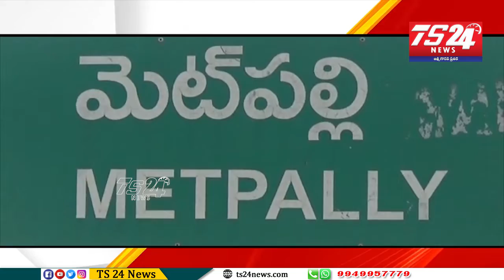ఆస్పత్రిలో చేర్చుకోలేదు అద్దె ఇంట్లో రానివ్వలేదు చివరికి ప్రభుత్వ ఆస్పత్రి మార్చురీ వద్ద..